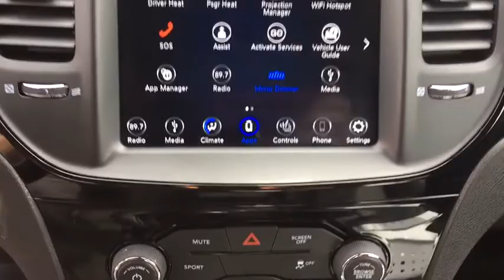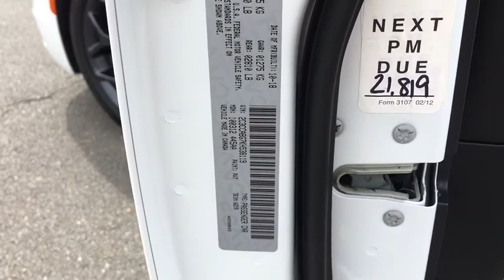2019 Chrysler 300 Woodbridge, Springfield, Manassas, Fredericksburg, Fairfax, VA PAW0342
Bright White Clearcoat Used 2019 Chrysler 300 available in Woodbridge, Virginia at Lustine Chrysler Dodge Jeep Ram. Servicing the Springfield, Manassas, Fredericksburg, and Fairfax, VA area.
2019 Chrysler 300 300S RWD - Stock#: PAW0342 - VIN#: 2C3CCABG7KH538119

Recent Arrival! *CHRYSLER CERTIFIED*, CARFAX 1 OWNER, BACKUP CAMERA, LEATHER INTERIOR, BLUETOOTH, HANDS-FREE, LOADED WITH SAFTEY FEATURES!!, TOUCH SCREEN RADIO, IPOD ADAPTER.br2019 Chrysler 300 Sbr19/30 City/Highway MPGbrbrFCA US Certified Pre-Owned Details:brbr * Includes First Day Rental, Car Rental Allowance, and Trip Interruption Benefitsbr * Warranty Deductible: $100br * Limited Warranty: 3 Month/3,000 Mile (whichever comes first) after new car warranty expires or from certified purchase datebr * Roadside Assistancebr * 125 Point Inspectionbr * Transferable Warrantybr * Powertrain Limited Warranty: 84 Month/100,000 Mile (whichever comes first) from original in-service datebr * Vehicle HistorybrbrbrCHRYSLER CERTIFIED - 7-YEAR/100,000-MILE POWERTRAIN LIMITED WARRANTY!!!brbrCall our PROFESSIONAL SALES TEAM @ for MORE INFORMATION and ADDITIONAL DISCOUNTS!!! Lustine Chrysler Dodge Jeep & RAM equals a FANTASTIC BUYING EXPERIENCE!!!